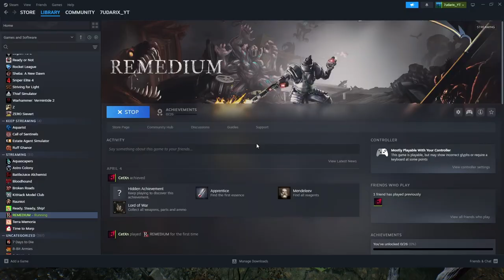Hack And Slash Game l Remedium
Decent fun h&s game.

What is my goal: Help other people that need anything, and help animals.

About me: I'm 34 years old have a wife and 2 kids, 5 animals in house. We love animals also trying to rescue animals so much as we can like we saved our lovely dog Pablo and lovely water dragon Misty.

Thanks for choosing 7udarix & Cetxn. We can't wait to share countless adventures and unforgettable gaming.